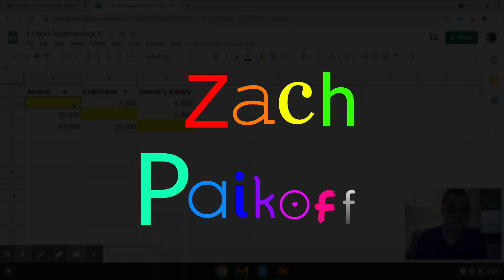Roblox: I Hate Mondays Escape Room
In this video, we try to escape the I hate Mondays escape room.